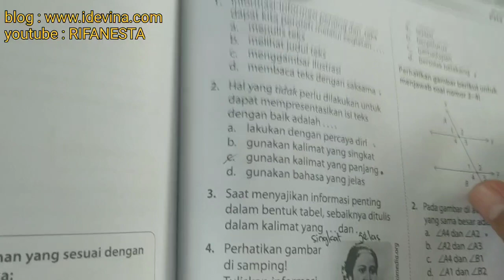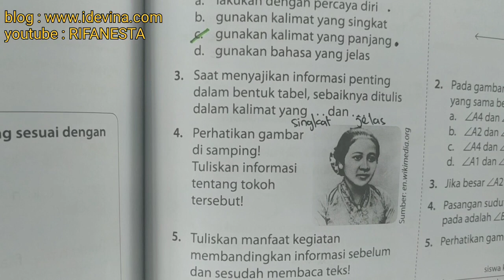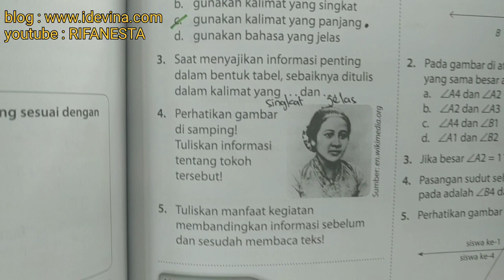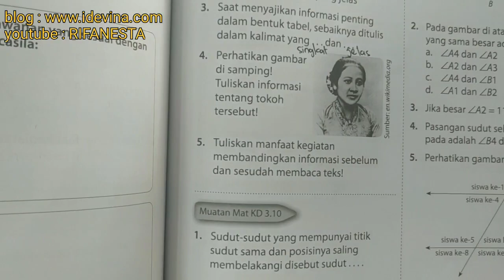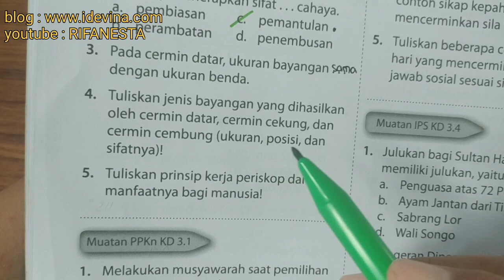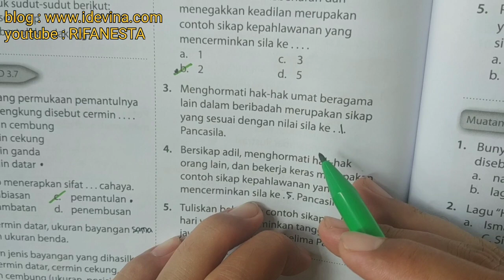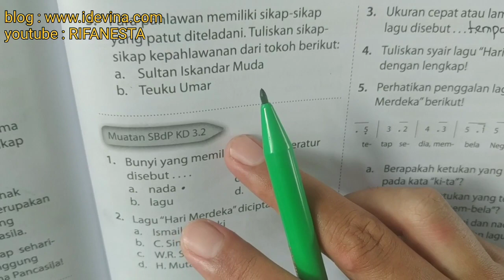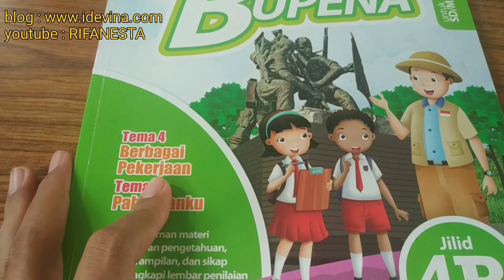pembahasan bupena 4B tema 5 "pahlawanku" tes tertulis subtema 3 halaman 137-139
bupena pembahasan bupena 4B tema 5 "pahlawanku" tes tertulis subtema 3 halaman 137-139. selengkapnya simak di playlist bupena kelas 4.